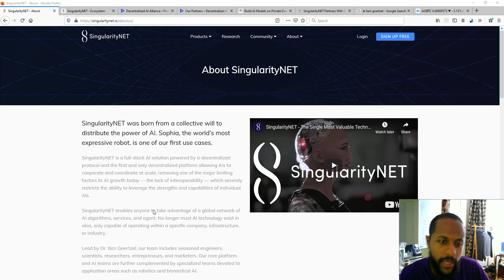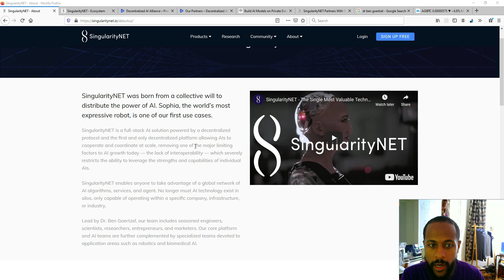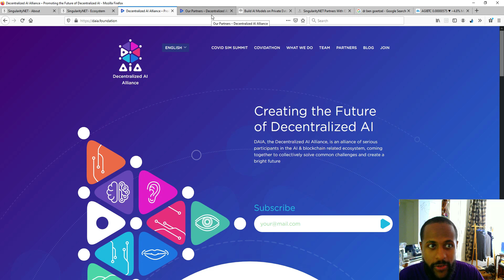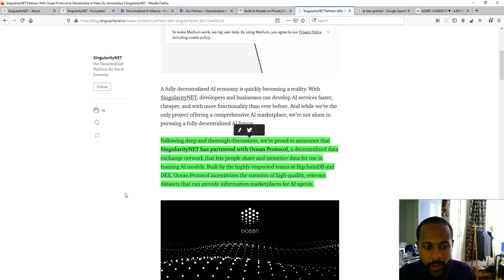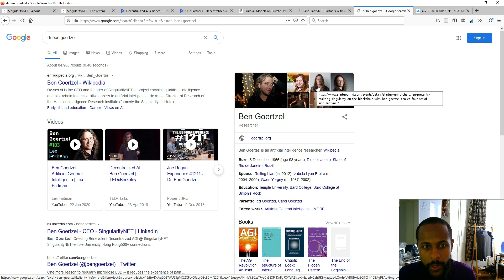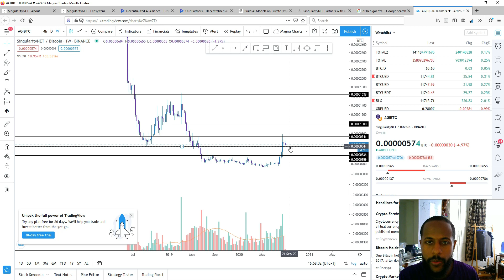SingularityNET | Ocean Protocol Partner | Decentralized AI Marketplace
In this video, I go over the project SingularityNET, a decentralized AI marketplace